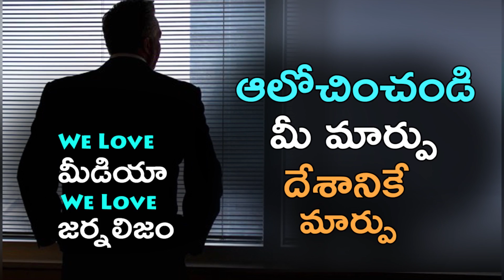ఎటు పోతుంది జర్నలిజం ? భాదతో Common Man Fires On Telugu Live News Channels Journalism | Bullet Raj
Common Man Letter To Telugu Live News Channels About Their Journalism and News Presentation.
Common Man Rires On Telugu Live News Channels Journalisam
Looking For Real Journalism
Common Man On Telugu News Channels Live
ఎటు పోతుంది జర్నలిజం ? భాదతో Telugu News Live చానల్స్ లను ప్రశ్నిస్తున్న ఒక సామాన్యుడు || Bullet Raj